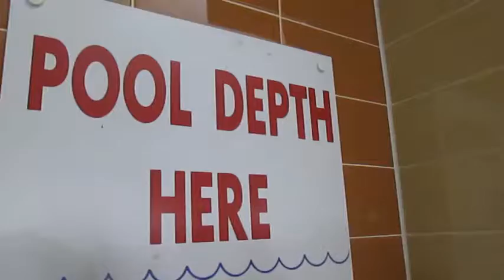Camelia Botnar Foundation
Today we visited The Camelia Botnar Foundation in Cowfold to work on some Art ideas with the young people there.
Thanks to everybody who took part in this project.